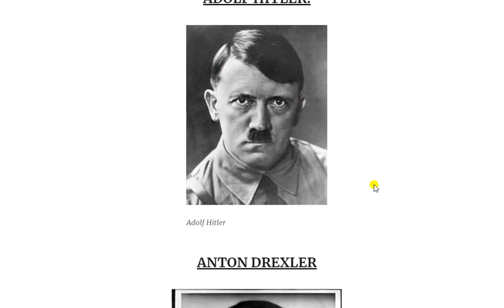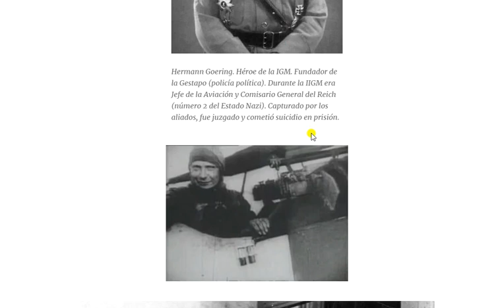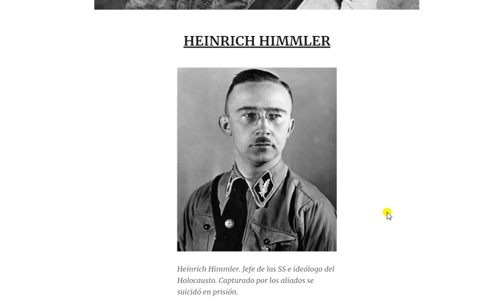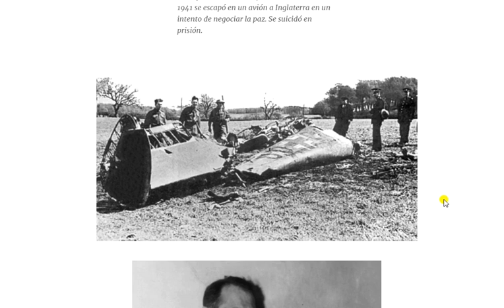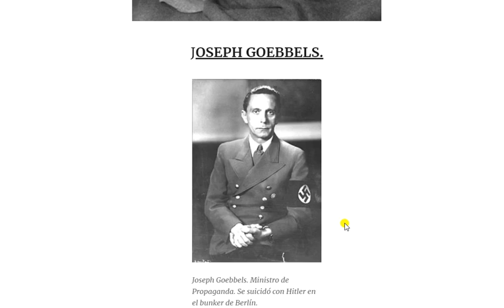LÍDERES NAZIS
Breves reseñas biográficas de algunos de los líderes más importantes del nazismo (Göring, Goebbels, Röhm, Himmler, Heydrich, Hess). Material para el alumnado de 4º de la ESO durante el confinamiento por coronavirus de abril de 2020.